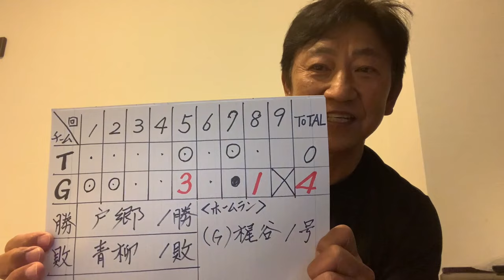巨人・好スタート！阪神に暗雲!?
1975年　ドラフト1位で中日ドラゴンズに入団
1985年　西武ライオンズに移籍
1987年　阪神タイガースに移籍 → 1991年現役引退
2001年　アジア大会で全日本代表チームのコーチ
2002年　キューバ・インターコンチネンタル大会ヘッドコーチ
2005年　東北楽天ゴールデンイーグルスの初代監督に